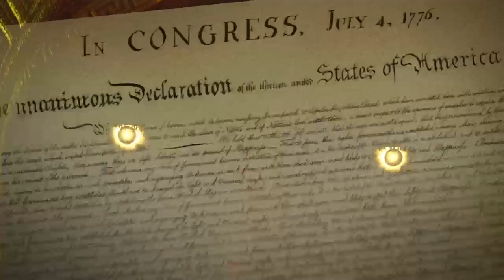easter egg on easter in honor of jesus christ